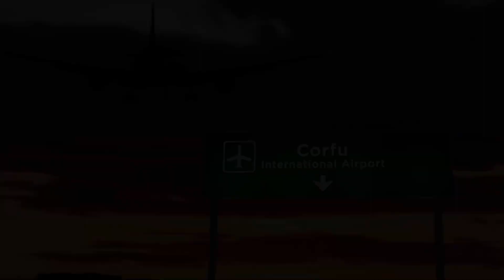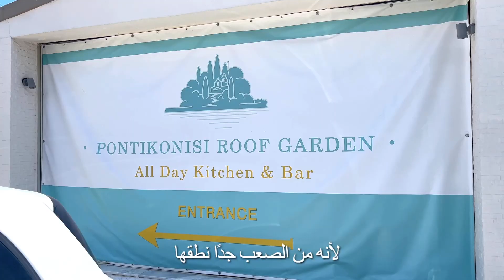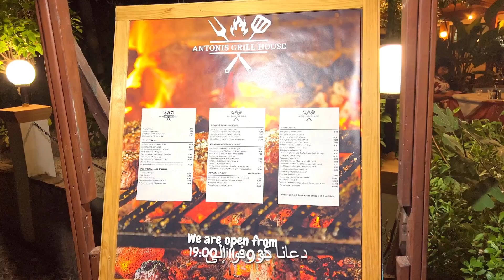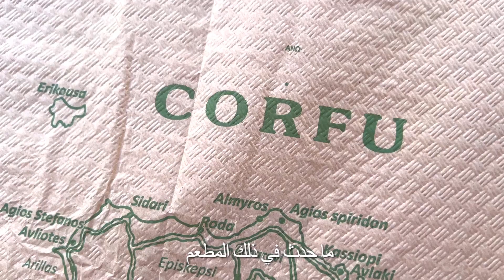Where can you eat AUTHENTIC GREEK FOOD in CORFU, GREECE? 2024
Are you looking for authentic Greek food in Corfu, Greece? 2024 In this video, we'll show you some of the best places to eat Greek food in Corfu. From tavernas to restaurants, we'll take you on a tour of some of the best places to get your Greek food fix.

If you're a fan of Greek food, then you'll love this video! We'll take you on a tour of some of the best places to eat Greek food in Corfu, and we promise you won't be disappointed. From souvlaki to spanakopita, we'll show you some of the best dishes the island has to offer. So don't miss out, and check out this video today!